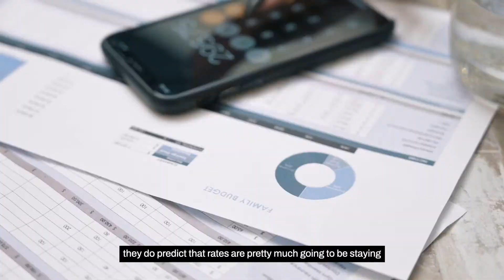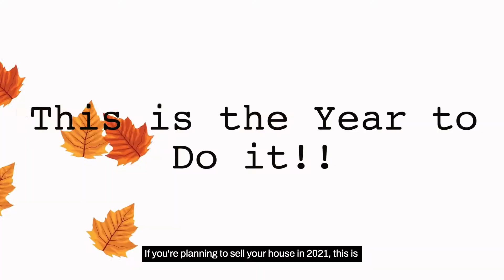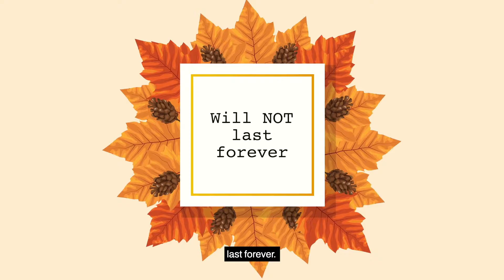Fall 2021 Market Update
👉Check out this months market update👀🏘

Erica Rittenhouse tells you her prediction to the market for this fall season.

The John Rittenhouse Team is a distinguished leader in the real estate community. Serving Buyers, Sellers, Investment, Distressed Properties, Relocation and Luxury Real Estate in the Lehigh Valley, Bucks, and Montgomery Counties in Pennsylvania.

Top Realtors in Allentown, PA ~ Bethlehem, PA ~ Easton, PA ~ Coopersburg, PA ~ Quakertown, PA ~ Perkasi, PA